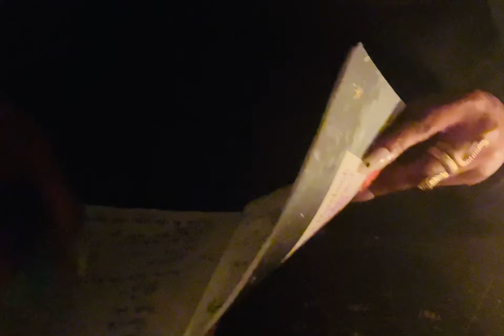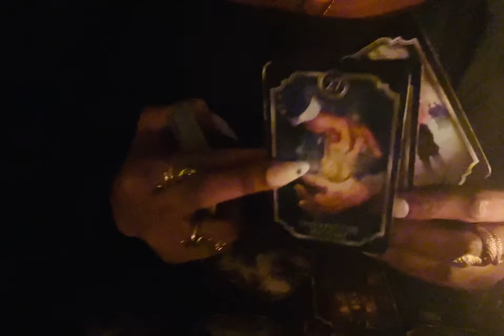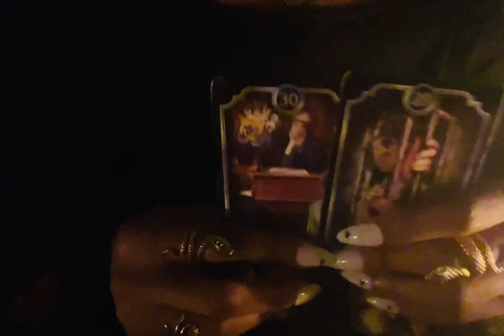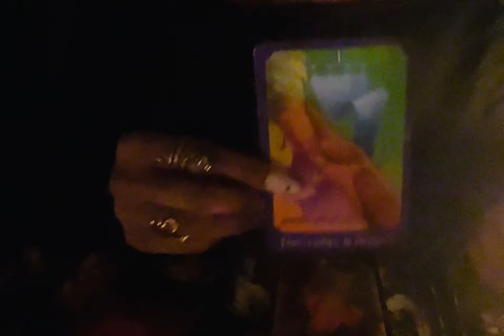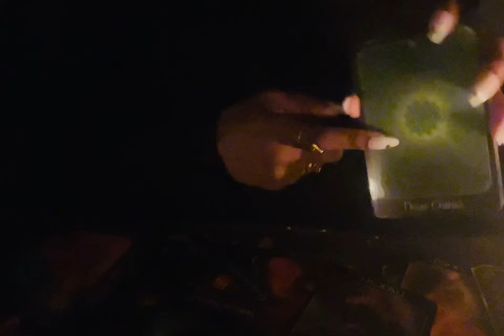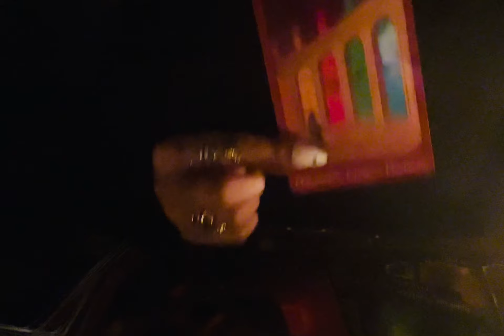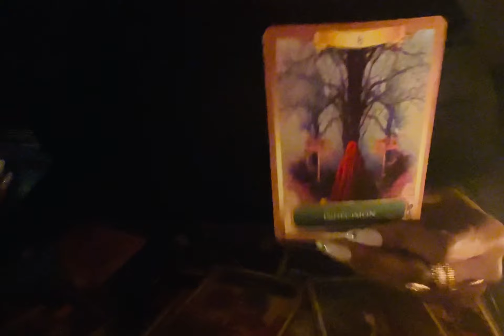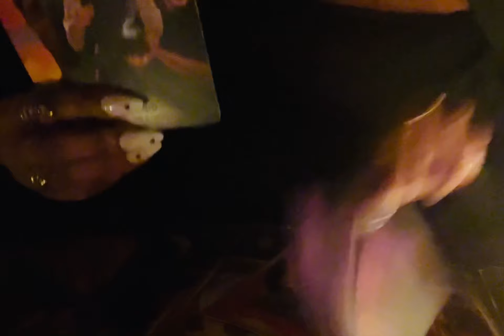✨This Godly Being Is Receiving Victory After Someone Used Heka On Them🎉Heka Himself Protects You🪄✨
✨BOOK A PERSONAL SESSION✨

✨SOW A SEED TO THE CHANNEL✨

⛔️⚠️⛔️These readings are for entertainment and do not take the place of professional medical, mental, or legal advice⛔️⚠️⛔️

⚠️I WILL NOT DIRECT MESSAGE/EMAIL YOU FOR SERVICES IN EXCHANGE FOR MONEY, GOODS OR FAVORS⚠️